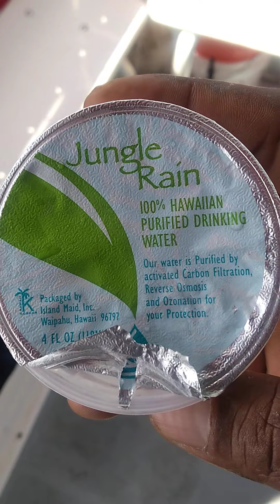Glass bottom boat tour & Submarine- Honolulu, Hawaii 💯🔥🔥🔥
Whats going on YT! I just wanted to show yall this awesome video.